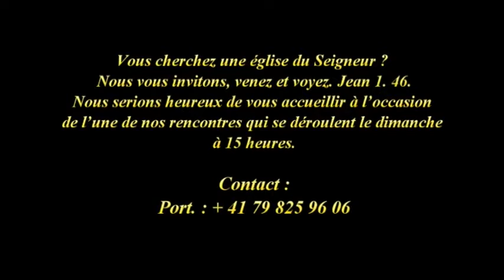LIFOKO DU CIEL LIVE A MULHOUSE [FRANCE]